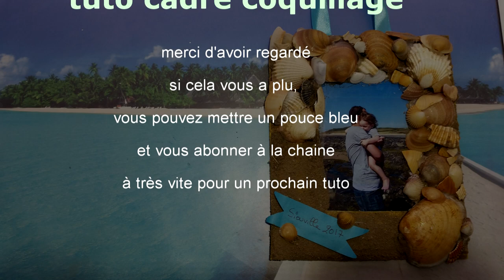DIY tuto cadre coquillages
🎨Un petit tuto à réaliser avec vos enfants, facile et rapide pour mettre en avant vos photos de vacances ou offrir.🎨

Liste du matériel :
 ★ Carton
 ★ Peinture
 ★ Sable /Coquillage
 ★ Ruban
 ★ Pistolet et colle chaude
 ★ Colle blanche liquide
 ★Paillettes
 ★ Morceau de papier de couleur